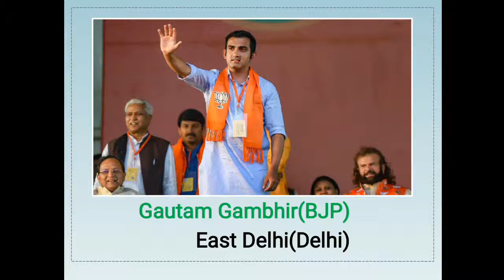Lok Sabha election 2019| popular celebrities| Famous faces| Special for NTPC and any other exams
धन्‍यवाद !
Self Study